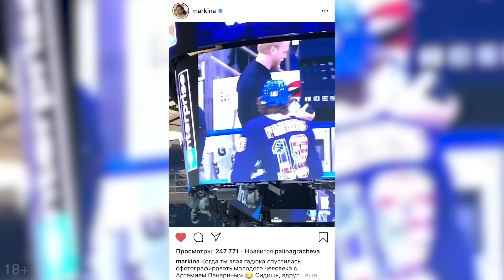Б.Ю.Александров против нового поколения бизнеса в Forbes Bingo. Кто получит 1.000.000 рублей?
Последний выпуск Forbes Digest в этом году – время подвести итоги. Для этого мы собрали, за салатом «Оливье» и коктейлями, предпринимателей разных поколений, состояний и направлений. На каникулах свободное время появляется даже у самых занятых, поэтому круглый стол прошёл в новом формате – за игрой в Forbes Bing.

Гостями стали создатели Telegram-каналов «Сысоев FM» и «Антиглянец» – Александр Сысоев и Юлия Пош, соответственно; основатель «Ростагроэкспорт» и «Б.Ю.Александров» – Борис Александров; сооснователь компании «ЭсЭф Девелопмент» и сын миллиардера Михаила Фридмана – Александр; чемпион мира по бразильскому джиу-джитсу и управляющий партнёр Gymansium – Андрей Купреев; модель, инфлюенсер и блогер (1,3 миллиона подписчиков) – Саша Маркина; основатель агенства элитной недвижимости Graph – Максим Годунов, ведущий - журналист Ярослав Бабушкин.

Команда Forbes Digest выражает свою благодарность за позитивные эмоции и настроение создателям коктейля Grey Goose Fizz и ресторану «Турандот», за тёплую атмосферу, изысканную кухню и высокий уровень сервиса.